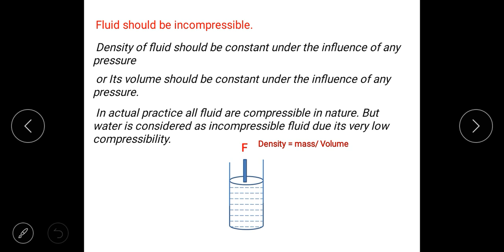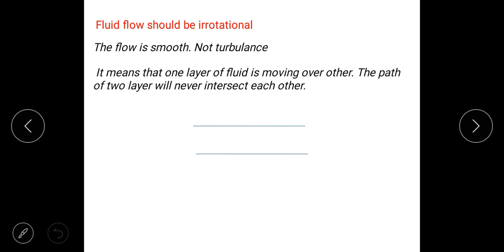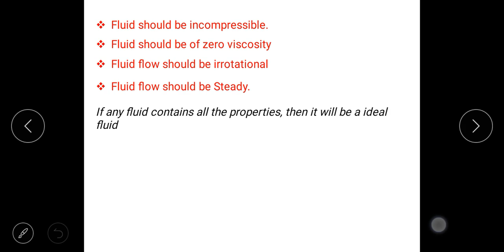Assumption of Bernoulli's Equation in Hindi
Ideal Fluid
Properties if Ideal Fluid
Bernoulli's Principle
Bernoulli's Theorem
Bernoulli's Equation
Fluid Mechanics
FM
Gate
GATE
Mechanical Engineering
Civil Engineering
Fire Technology
Education
Teaching
Technology
Animation
Youth